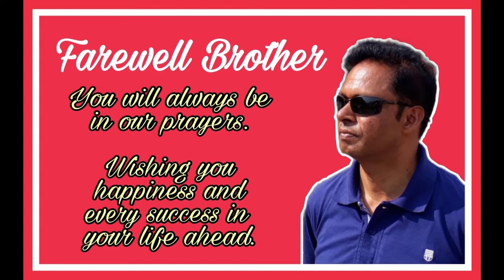Online Farwell to our Loving Coordinator Rev. Bro.George P.U